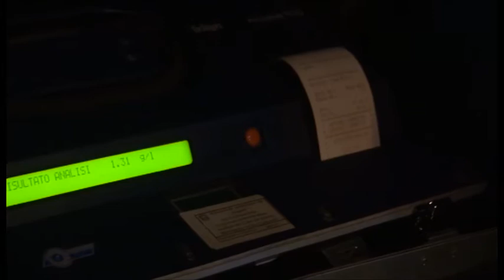Polizia, controlli nella notte